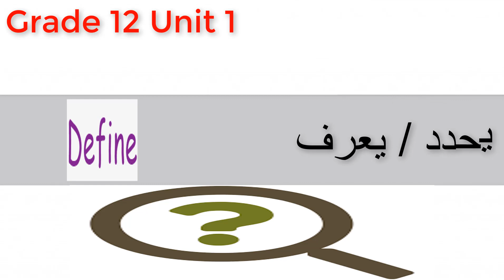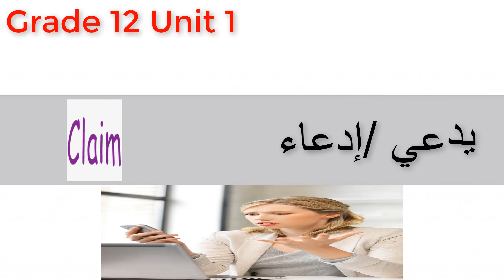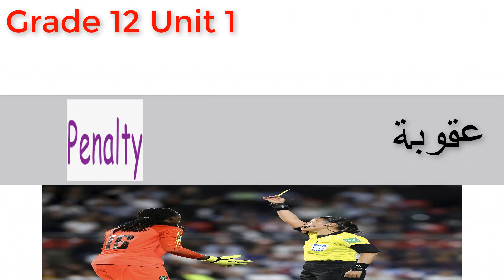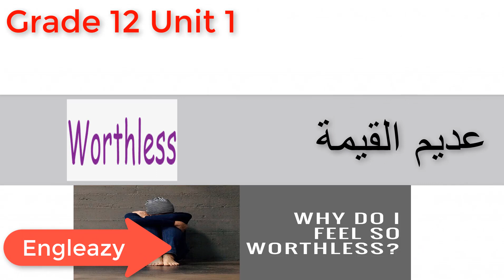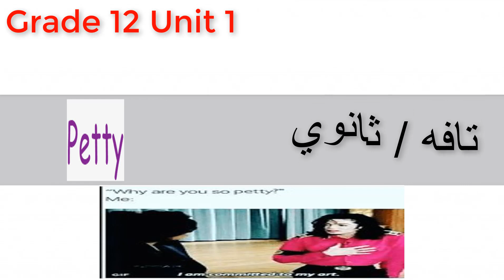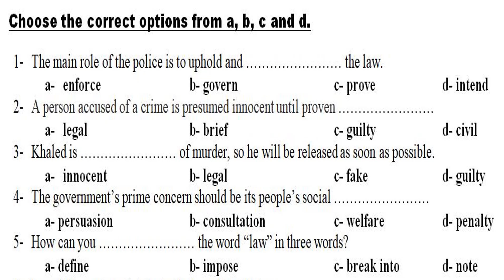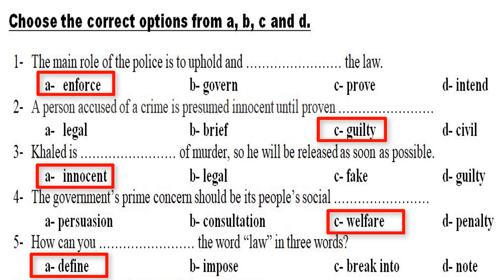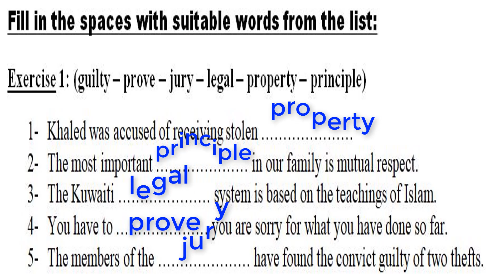شرح معاني كلمات للصف الثاني عشرالثانوي/ المنهج التأسيسي/Grade 12 / Unit One/New Vocabulary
روابط مهمة
صفحتي علي الفيس بوك